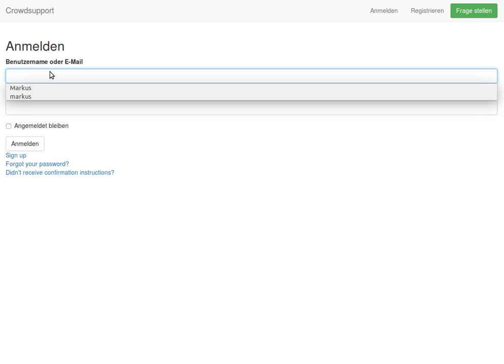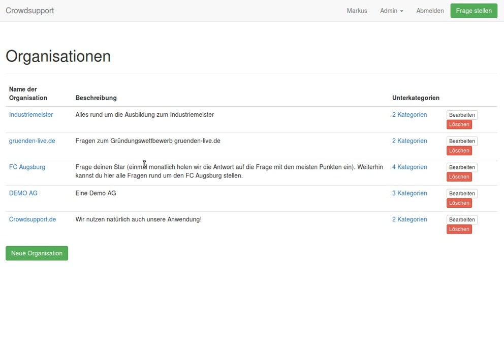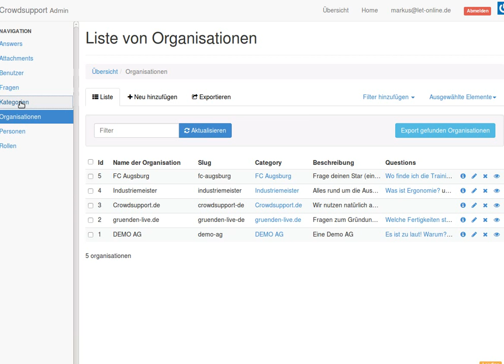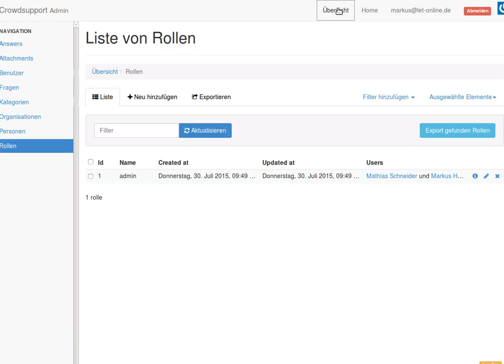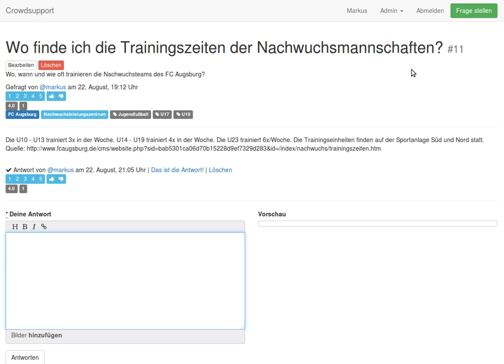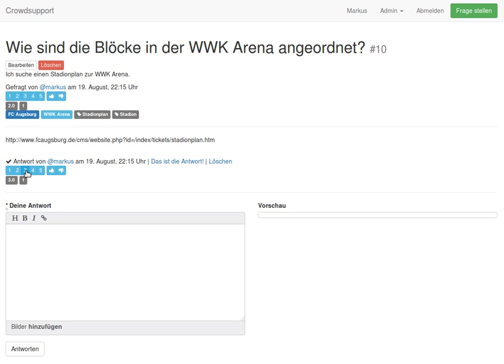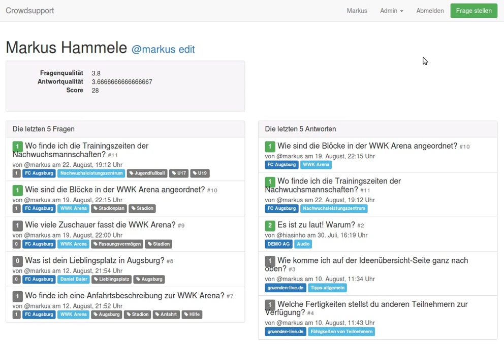crowdsupport.de - Überblick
Making of - Teil 1 von crowdsupport.de
Wir geben einen Einblick in die Entwicklung